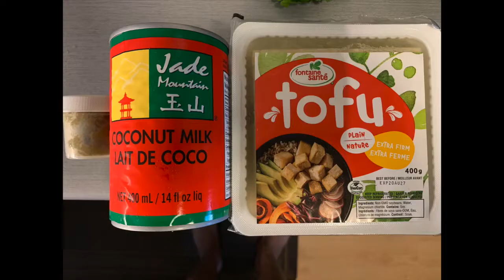Thai Green Curry (Vegetarian)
Ingredients:
Egg Plant,
Sweet Bell Peppers,
Ginger,
Garlic,
Cilantro,
Lemon,
Tofu-Extra Firm,
Coconut Milk,
Green Curry Mix